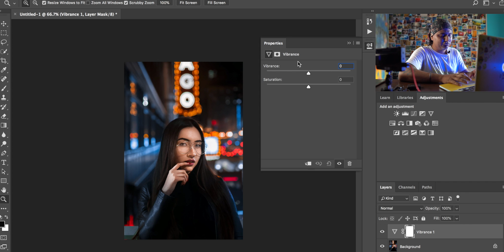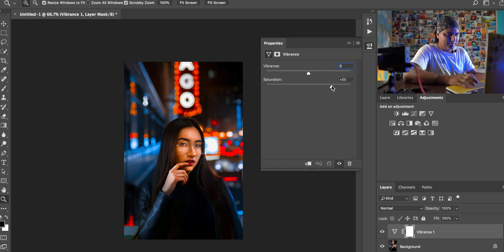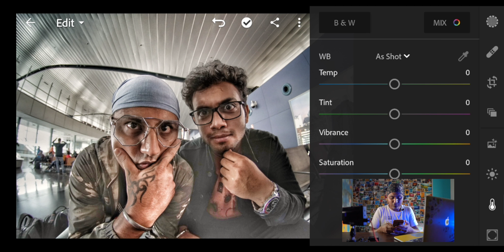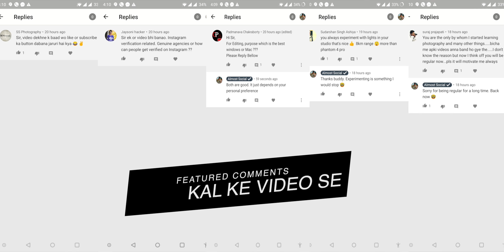'Saturation & Vibrance' Explained with Examples (Hindi)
Here's explaining Saturation & Vibrance in detail with examples using Photoshop on Laptop and Lightroom Mobile app. You can know the difference between saturation and vibrance to know which one to use and when.